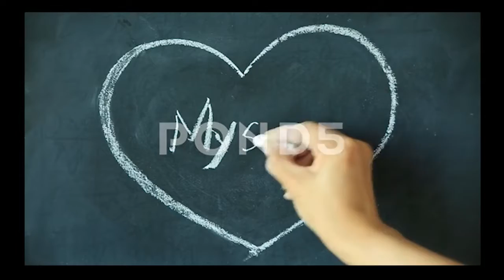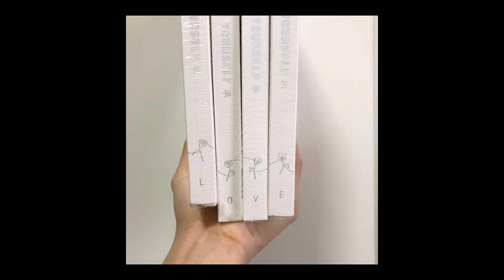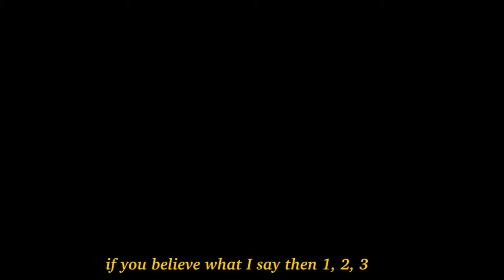Stock Footage Memory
I had an assignment for class where I was supposed to use stock footage in order to recreate a memory (that's why there's a POND watermark) I got a little carried away in recreating my memory of the week when I was supposed to see BTS in concert for the LOVE YOURSELF TOUR. I also used some of my very own footage from the concert in Newark that I attended (I do own those clips) and some of the footage from one of the concert dvd's (I do not own those either).

The music used in the video all belong to BTS and BigHitEntertainment.

The voices used in the video (besides Kim Namjoons) all belong to a few of my friends Gabby, Dani, and Aisha.

Thank you Gabby, Dani, and Aisha for making this possible, and thank you BTS for helping me and many others every day.